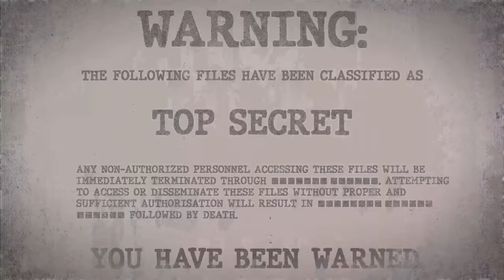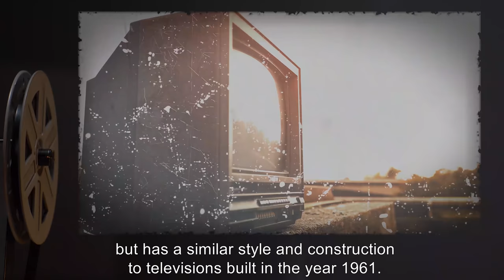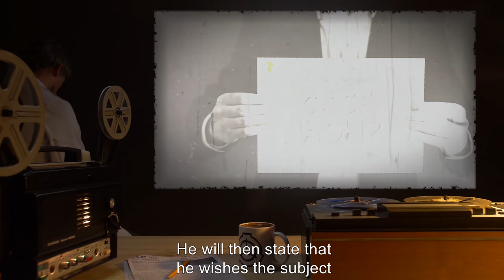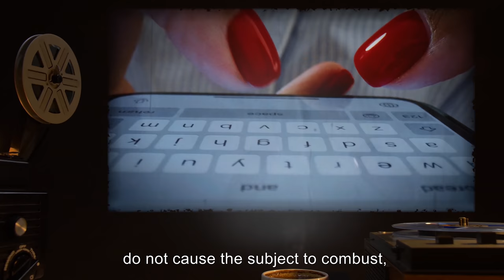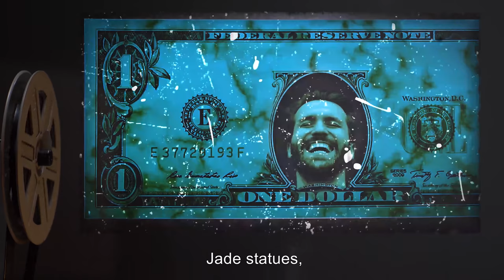SCP-263 | Cash or Ash (SCP Orientation)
Today we will be studying Item number SCP-263: Cash or Ash, Object class: Safe.

SCP-263 is a black and white television, bearing the logo of the "THOMSON" company. When switched on, the TV always displays the interior of a studio, whose design bears similarities to studios of television game shows from the 1960's. A large logo, saying "CASH OR ASH?" in large, stylized letters can be seen on the back wall of the studio, and an unidentified music piece is playing in the studio at all times.

The only person visible in the studio is SCP-263-1, a male human of Caucasian descent of approximately thirty-five years of age.

As soon as a human turns SCP-263 on, SCP-263-1 will look directly at the subject and say that the subject is "a new competitor who just tuned in to the Cash or Ash show." He will then state that he wishes the subject "lots of luck" in answering "three fiendish questions".

SCP-263-1 will proceed to ask the questions. The questions asked by SCP-263-1 are always related to the environment surrounding SCP-263. If inside of a fully enclosed structure, SCP-263-1 will ask questions about the owners, history, and design of the structure. If outside of a enclosed structure, SCP-263-1 will ask questions pertaining to the history, geology, ecosystem, and weather patterns of the surrounding area.

If within the next 45 seconds, the subject supplies a correct answer, their success will be acknowledged and briefly congratulated upon by SCP-263-1.

If, however, the subject answers incorrectly, or does not answer within forty-five seconds, SCP-263-1 will say: "Time's up! So sorry," and the subject will immediately combust.

and released under Creative Commons Sharealike 3.0. Contributors: judgedeadd (Author), Devereaux (Rewrite author)

Attribution: mark justinecorea